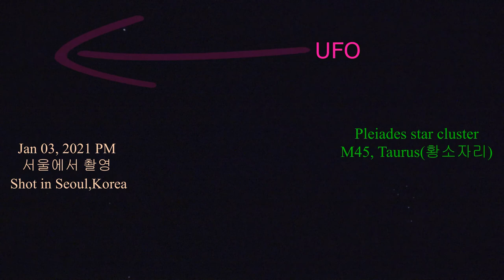UFOs & Constellations 별자리와 유에프오 서울에서 촬영EP3-1, Shot in Seoul,Korea EP3-1, UFO SEASON ONE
UFOs & Constellations EP3-2 will be posted in 15 hours. 별자리와 유에프오 EP3-2 는 15  시간 후에 게시 예정입니다.    All footage of Shot in Seoul,Korea UFO Season One have been filmed myself over past two years. And it is constantly updated.
본 영상은  (서울에서 촬영 UFO Season One 에피소드는)  2년 전부터 현재까지  서울에서 직접 촬영한 내용입니다.